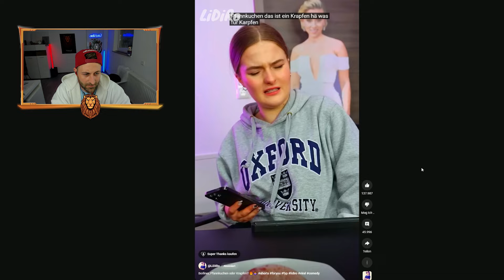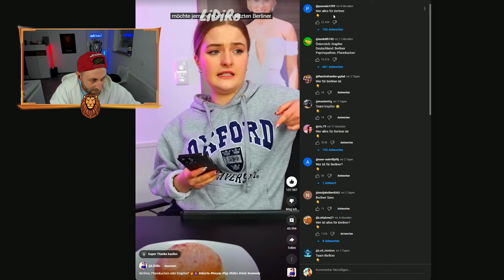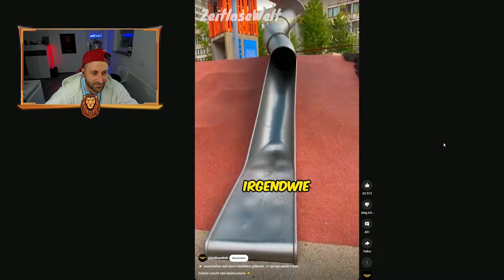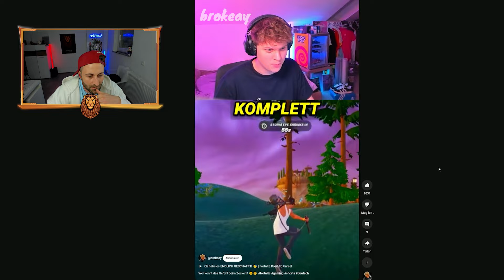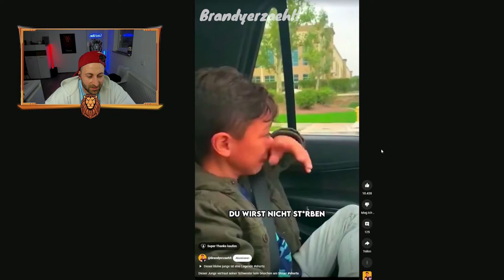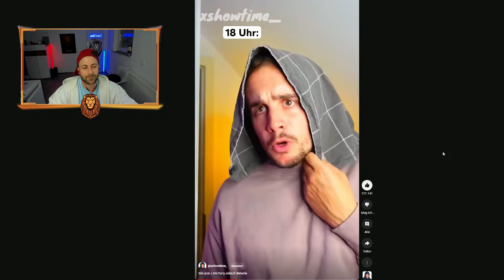Schüler macht LEHRER vor der Klasse LÄCHERLICH😂 (LeyiiiN Reaction)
In diesem Video reagiert LeyiiiN auf viele verschiedene deutsche Shorts. Viel Spaß! 😱
Wenn DU neu bist, Abo nicht vergessen ❤️

🔥 Creatorcode: LeyiiiN94 /Werbung 🔥